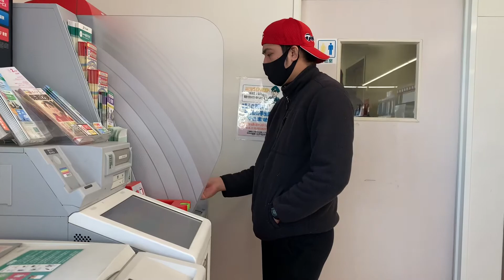Mga GANAP sa bahay at namalengke kami ni Maderhood | Bangz Velasco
Hello everyone, Kumusta kayo. Ito pala ang mga ganap sa buhay namin sa bahay😅. Puro videos talaga ng mga baby at love of my life dahil sila ang nagpapasaya at inspirasyon ko sa pagvavlog. Ito yong bagay na kailan man hindi ko pagsasawaang paulit ulit na panuorin.
   Sana ay mainspire at mag-enjoy kayo sa video ngayon. Maraming Salamat!